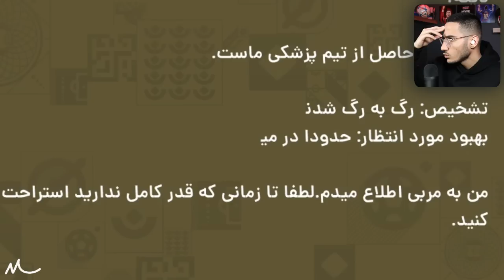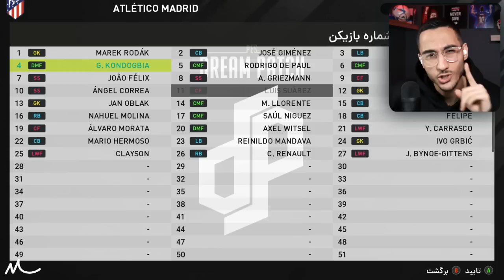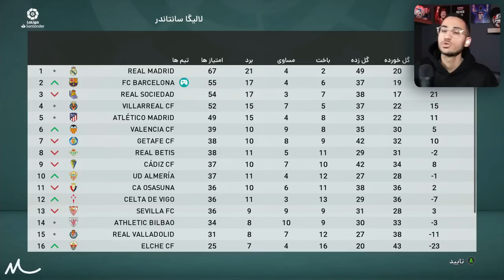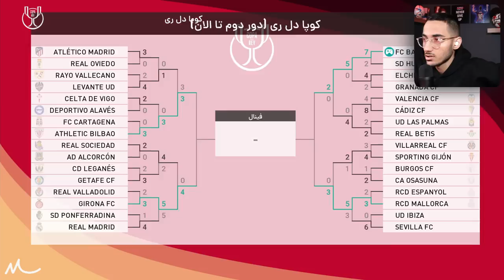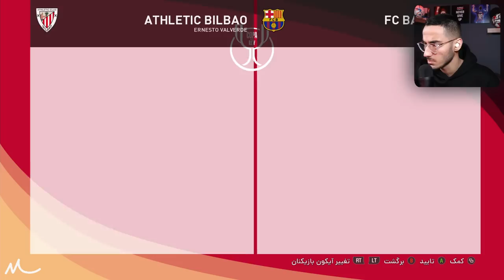نجات لوییس سوارز از لیگ برزیل به دور دنیا در PES 🤯🔥🎯🤔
لوییس سوارز ، برزیل ، نجات سوارز ، سوارز در pes , نجات در pes 21